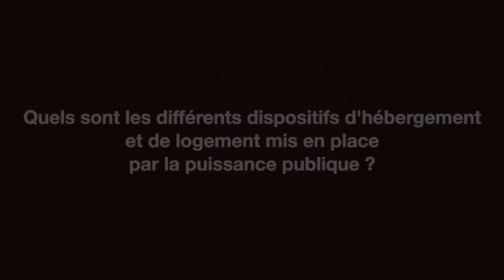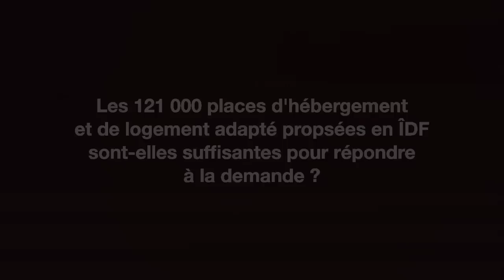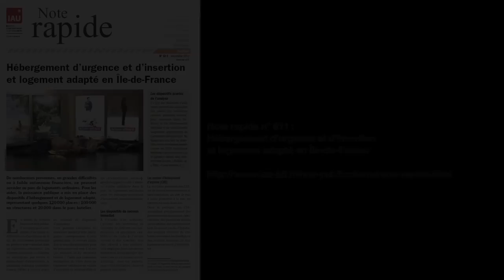Hébergement d'urgence et d'insertion et logement adapté en Île-de-France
À l'occasion de la sortie de la Note rapide n° 611 « Hébergement d'urgence et d'insertion et logement adapté en Île-de-France », nous avons posé trois questions aux auteurs, Jean-Jacques Guillouet et Philippe Pauquet :
- Qu'est-ce qu'un hébergement ou un logement adapté ?
- Quels sont les différents dispositifs d'hébergement et de logement mise en place par la puissance publique ?
- Les 121 000 places d'hébergement et de logement adapté proposées en Île-de-France sont-elles suffisantes pour répondre à la demande ?